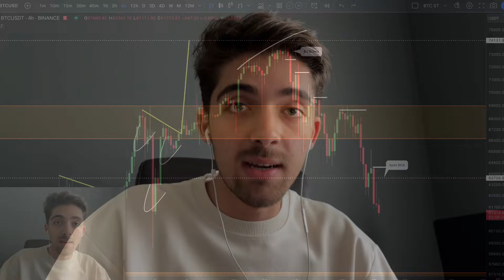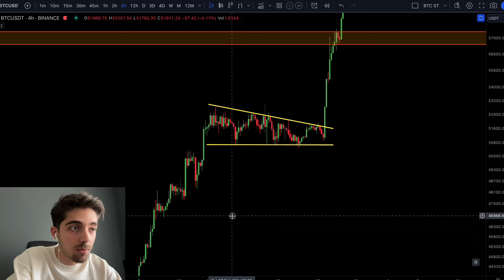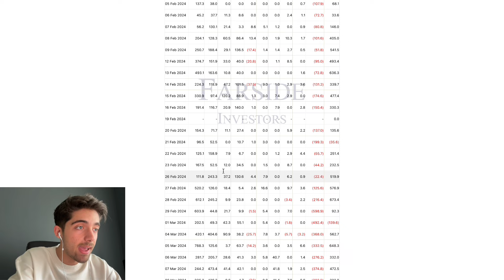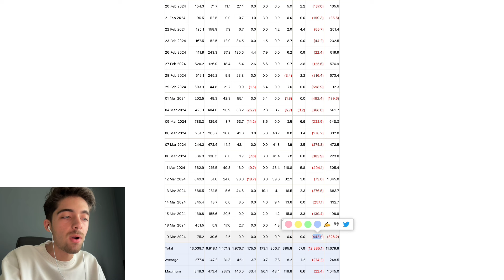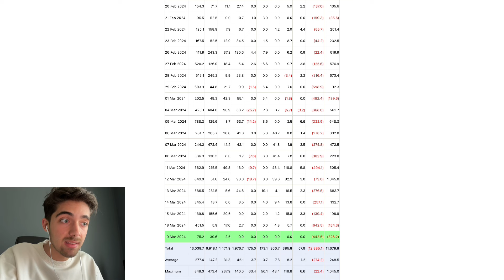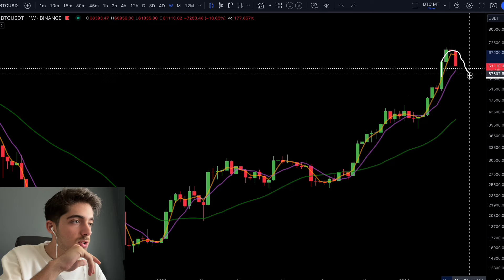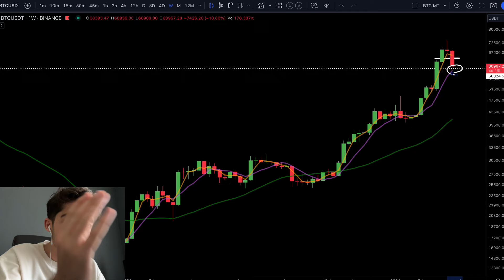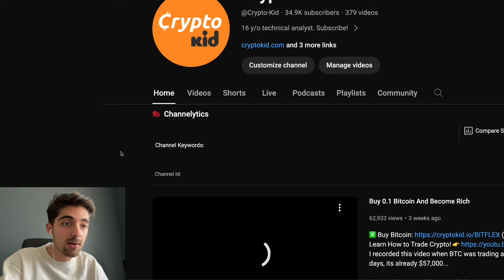HUGE BITCOIN WARNING..... [99% Will Miss]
🔥 Coinflare (WIN AN APPLE WATCH) (No KYC)
This is concerning.

Timestamps:
00:00 Intro
01:24 Context
09:46 Where I’m Buying!

Everything in the video only reflects general information and all decisions by you should be conducted only after your own research and consultations with your professional financial advisor before acting. I do not have fiduciary or obligations to you, and I am not responsible for any decisions taken by you by reliance upon this video. Never invest any funds that you can´t afford to lose. Information in the videos is solely the opinion of the speaker who is not a financial advisor nor a firm. I do not intend to make any direct or indirect marketing to users and consumers based in the United Kingdom, the United States of America, India and China.

The appearance of third-party advertisements and hyperlinks does not constitute an endorsement, guarantee, warranty, or recommendation by us, and we are not acting as an agent or representative. I am not your broker, intermediary, agent, or advisor. Conduct your own research before deciding to use any third-party service. The promotion only reflects my personal honest opinion of the product. I may receive compensation for the promotions in my videos.